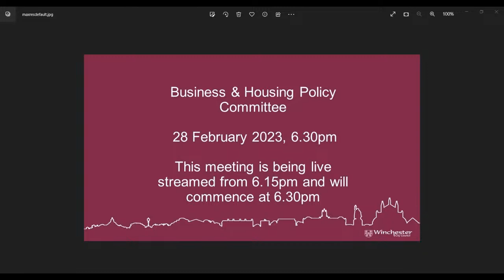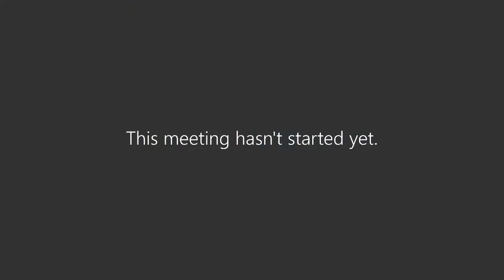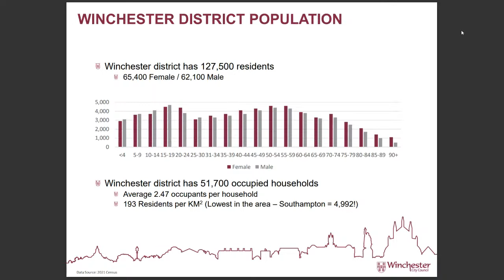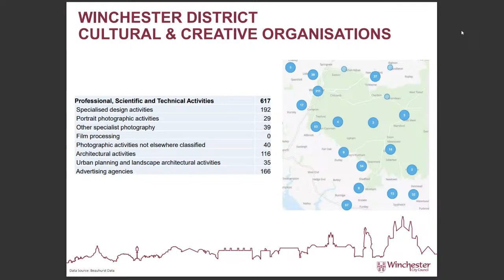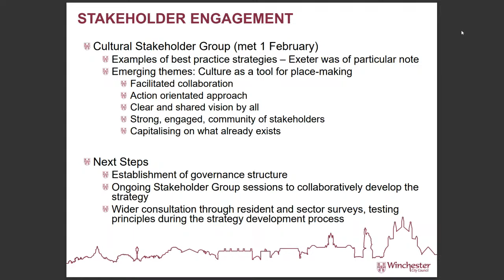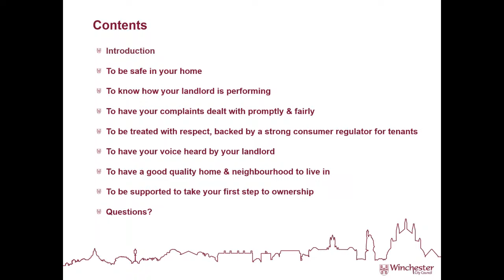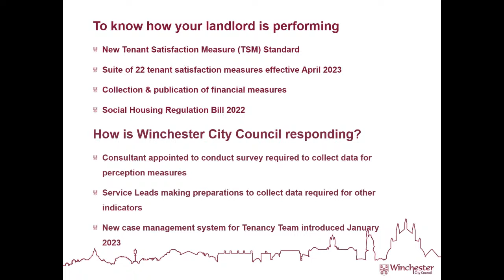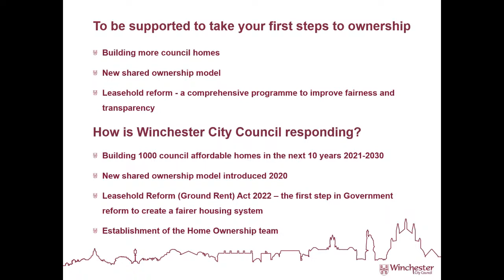Meeting of Winchester City Council. Business & Housing Policy Committee